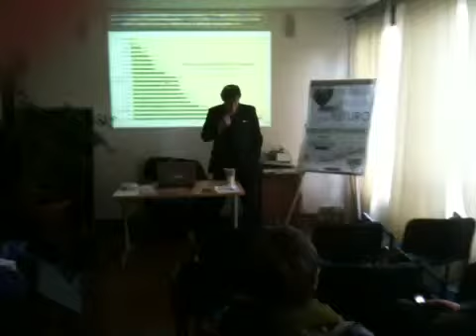Workshop: fotovoltaico seconda generazione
Piccolissima parte dell'intervento  di Mario Pagliaro al workshop